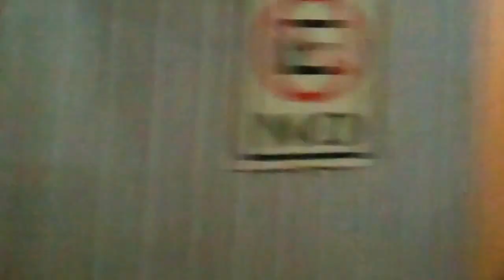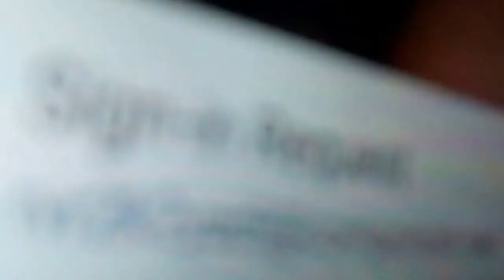Our Family Posada 2016 - Iguala Mexico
This was a lot of fun obviously, though my wife's cancer issues were weighing heavy on me..